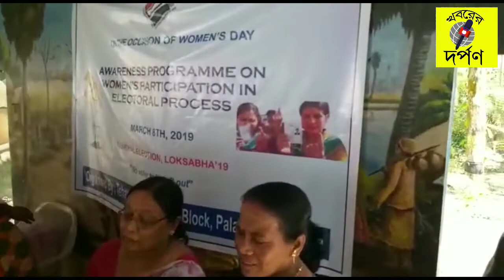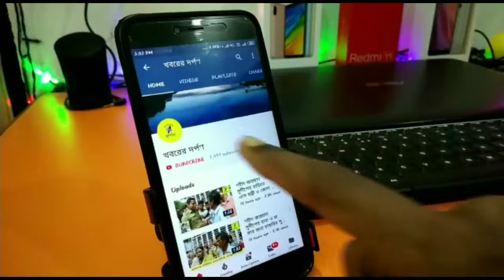বিশ্ব নারী দিবসে ভোট যন্ত্র ব্যবহারের বিষয়ে মেয়েদের সচেতন করেন তেহট্ট ২ নং বিডিও শুভ সিংহ রায়